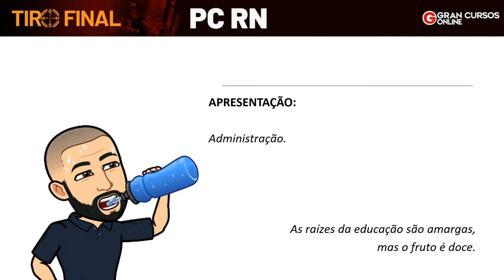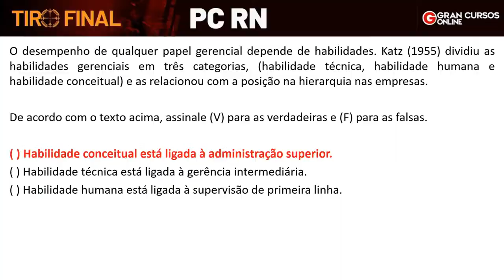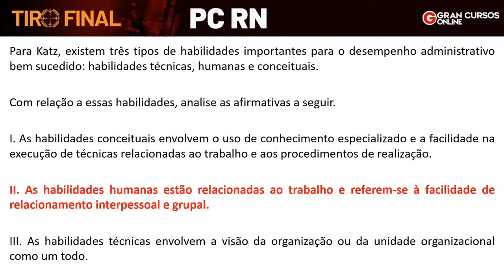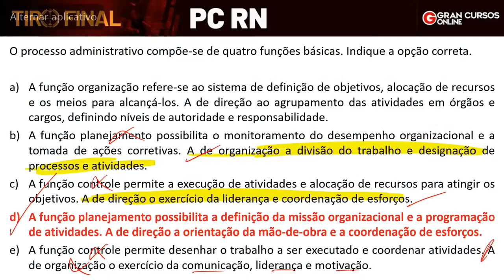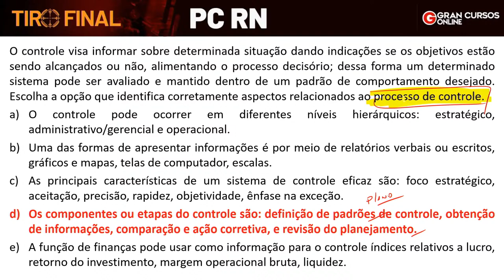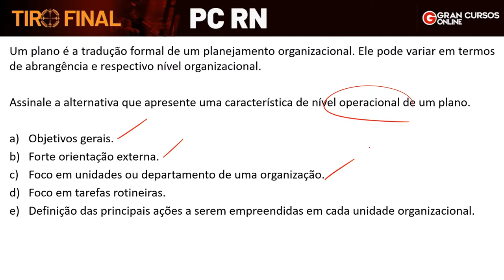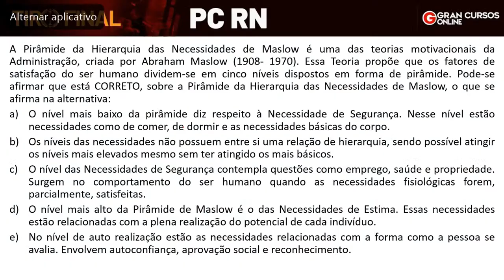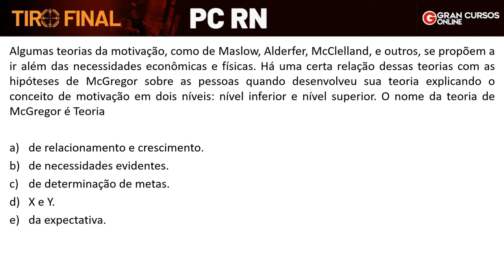Concurso PC RN | Tiro Final – Noções de Administração: Prof. Bruno Eduardo